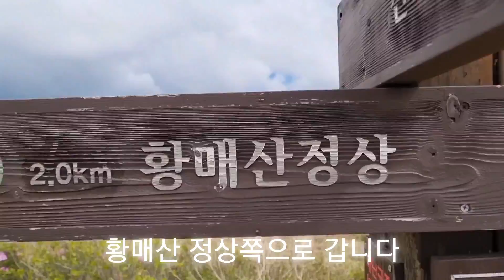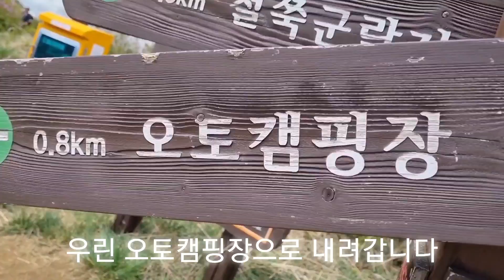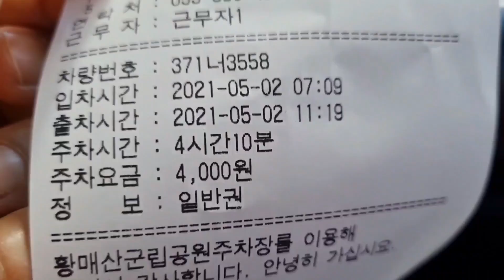합천황매산철쭉평원/5월2일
TV에 연결 시청을 추천합니다~